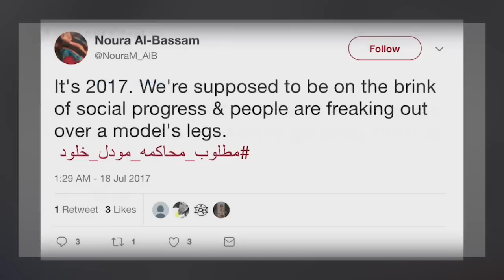A Saudi Woman Was Reportedly Arrested For Wearing A Mini Skirt In A Video On Snapchat | TIME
A woman is under arrest in Saudi Arabia for wearing a mini skirt, according to the Washington Post.